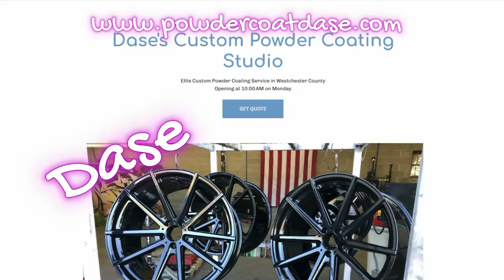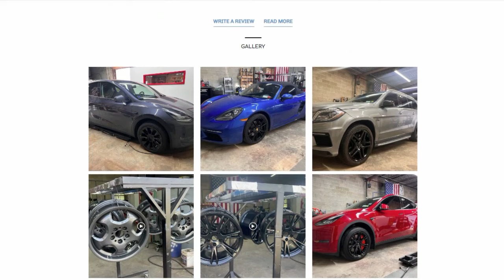Epic Wheel Restoration: From Dull to DAZZLING!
Welcome to Projects & Problems, where the Porsche purists might want to look away! 🏁 Dive into the thrilling world of DIY car mods with us as we take a once-neglected 996 C4S and turn it into a joy to drive. If the sound of "Porsche rebuild" gets your heart racing, you're in the right garage!

In today's episode, we're pushing the boundaries and changing the game with some stunning modifications that will make even the most exclusive Cars and Coffee events take notice. This isn't just a project; it's a labor of love, a test of skill, and a journey filled with a sense of achievement that only true car enthusiasts can understand.

Watch as we tackle the challenges of winter-proofing with all-season tires and witness the magic of professional powder coating that brings our unique wheels to life. Every step is a narrative of passion, from meticulously stripping away the old to applying that industry-secret powder coat for a fire finish.

Whether you're a seasoned DIY mechanic or just love the iconic Porsche 911, join us in celebrating the art of rebuilding a car. It's more than nuts and bolts; it's about creating something that's truly yours.

The road to reviving a Porsche GT3 from a salvage state is paved with trials, but together, we'll make this 996 C4S a supercar standout. Let's rev those engines and get this rebuild rolling!

CHAPTERS:
0:00 - Introduction to Wheel Restoration
0:56 - Collecting Restored Wheels
1:59 - Powder Coating Process Interview
7:58 - Conclusion of Wheel Restoration Guide